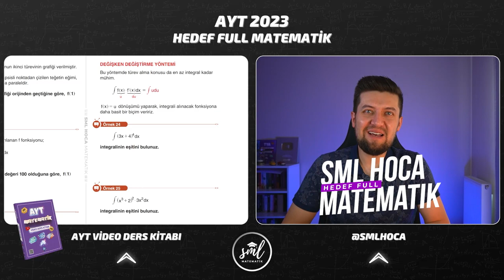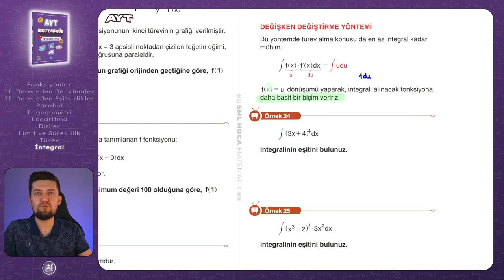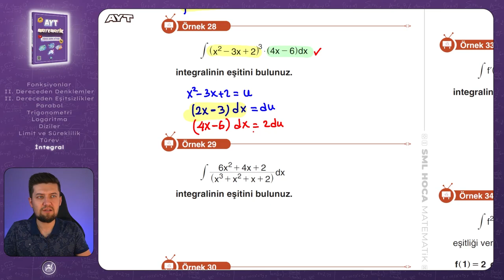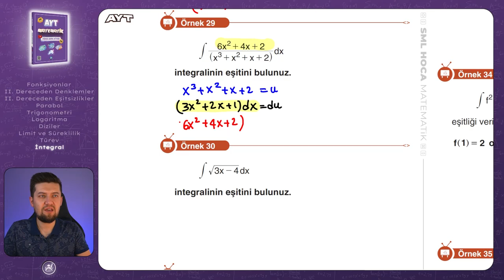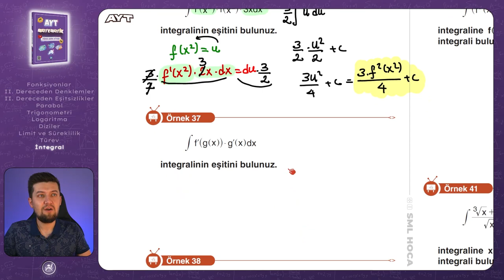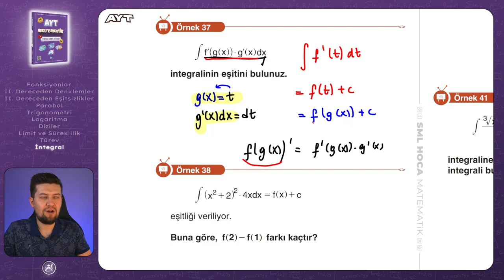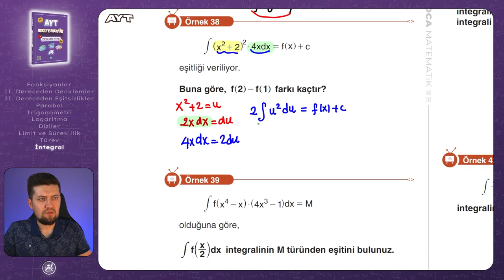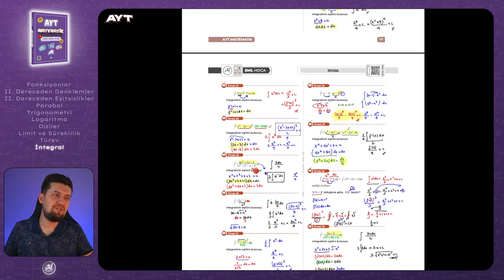AYT MATEMATİK 2023 | İntegral 3 Konu Anlatımı | 76. Video | Sml Hoca